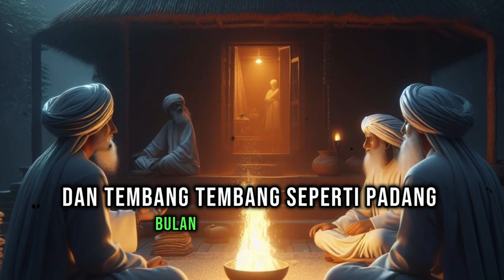CUBLAK-CUBLAK SUWENG Sepenggal Kisah Sunan Giri yang Melegenda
Sunan Giri tidak hanya dikenal sebagai penguasa politis, tetapi juga sebagai tokoh yang aktif dalam dakwah dan pendidikan. Ia tidak hanya mengembangkan pesantren, tetapi juga sistem pendidikan masyarakat terbuka. Permainan anak-anak seperti Jelungan, Jamuran, Gendi Gerit, dan tembang-tembang seperti Padang Bulan, dan Gula Ganti, serta Cublak-cublak Suweng adalah inisiatifnya untuk menciptakan suasana yang mendukung pendidikan Islam

Narasi, audio, visualisasi digenerate menggunakan AI

Rujukan utama narasi: Buku Atlas Wali Songo